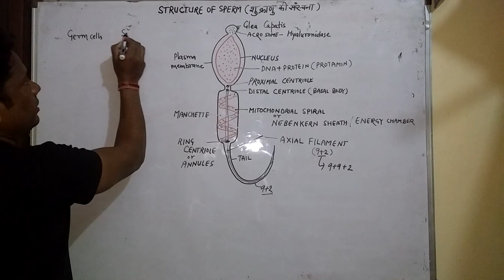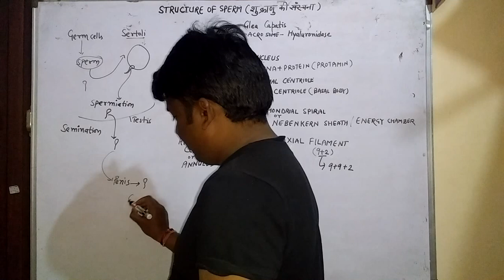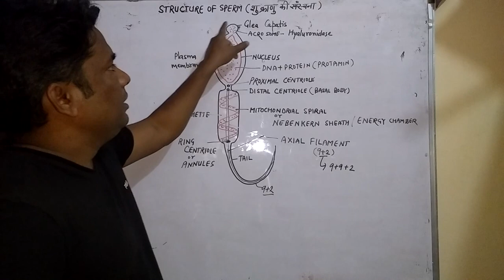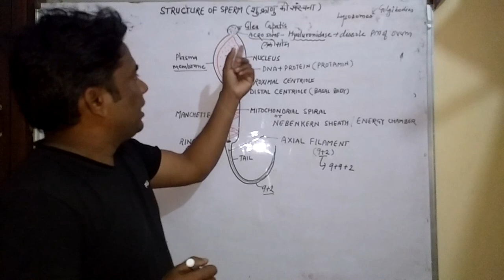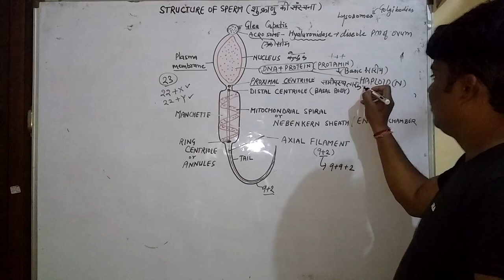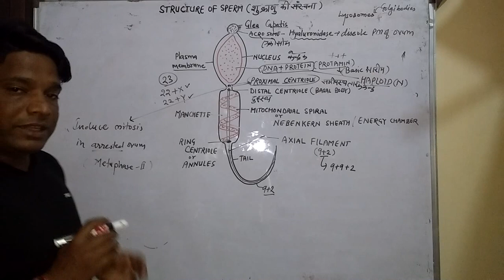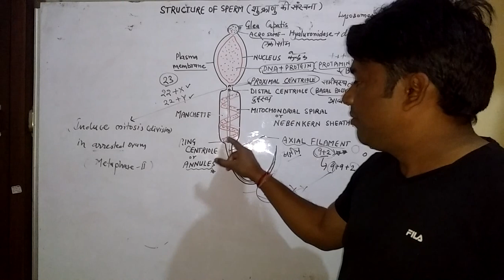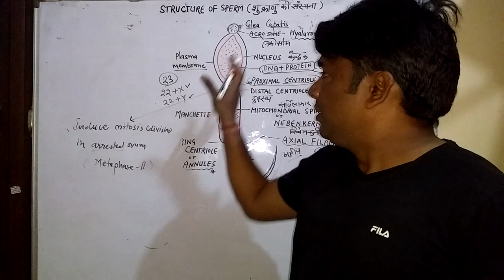SPERM STRUCTURE शुक्राणु की संरचना HUMAN REPRODUCTION PART 6